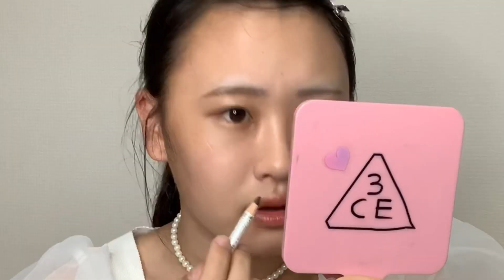【아이즈원】幻想童話の世界観メイクしてみた！🦢🤍【IZ*ONE】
今回は先月からハマりかけてる世界観メイクをやってみました！✨
ずっと幻想童話の世界観メイクをやりたかったので今回動画でできて嬉しかったです😭
IZ*ONE可愛すぎて心臓やられるかと思った😳笑
また世界観メイクやりたいのでぜひリクエストあればコメントお願いします🙏🏻✨